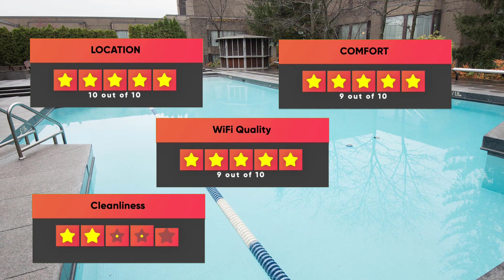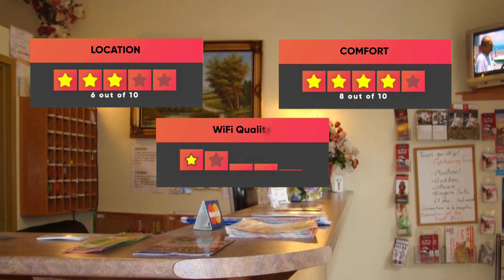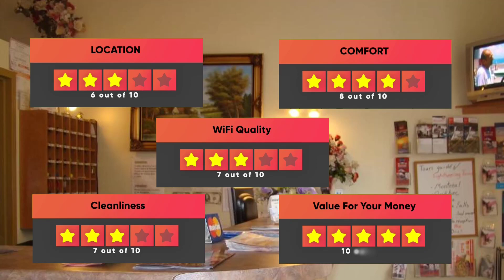Best Hotels In Montreal, Quebec - For Families, Couples, Work Trips, Luxury & Budget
► Links to the best hotels in Montreal, Quebec we mentioned in this video:

4. Hotel Le Dauphin Montreal Centre Ville
3. Le Square Phillips Hotel And Suites
1. Hotel Quartier Latin Montréal

In this video, we listed the top 5 best hotels in Montreal, Quebec. I made this list based on my personal opinion, and i tried to list them based on their price, quality, location and more. If you want to see the price and find out more information about these hotels, you can check out the links above.